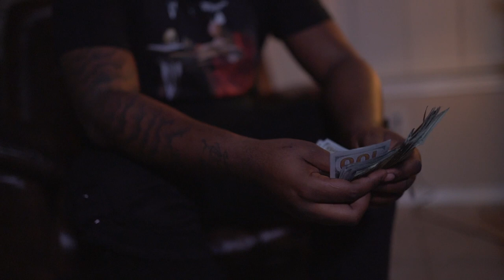**Bulletproof Sprinter** PWTM Parfaye by HonchoMGMT Productions